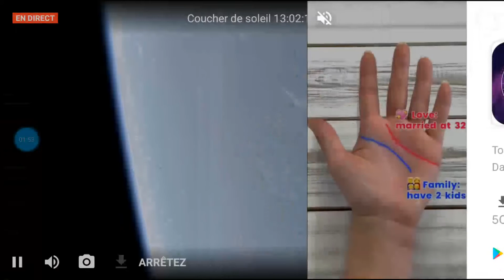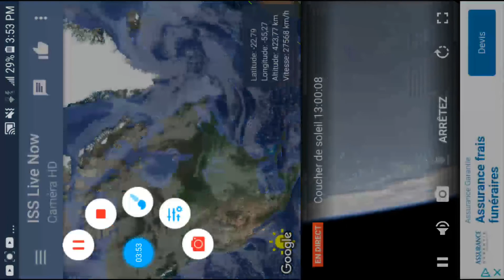DE Sedona à Montréal, oubliez pas ce Dôme de protection bleue.